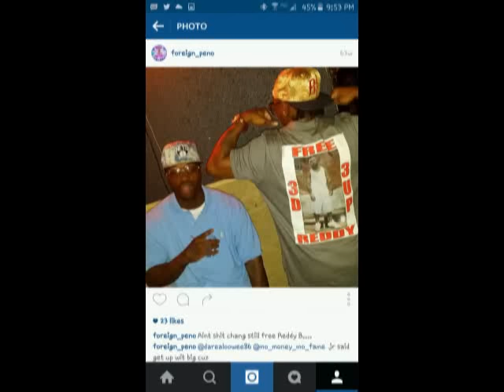Reddy Baby x foreign peno Hate my life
Tribute 2 Dante Edwards Dboy & jumping jr feature lil cuz foreign peno